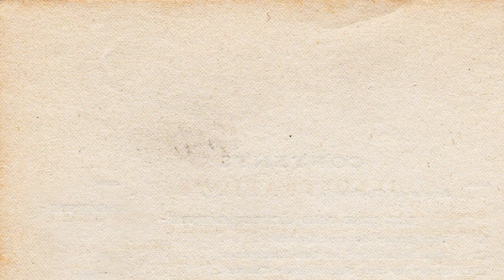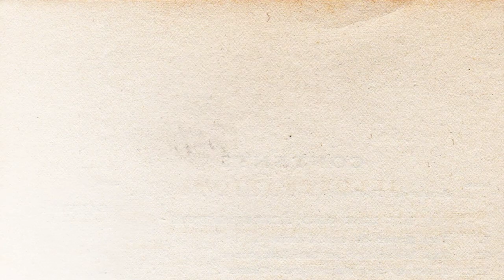Daily Animation : The skirt is Too tight 😣